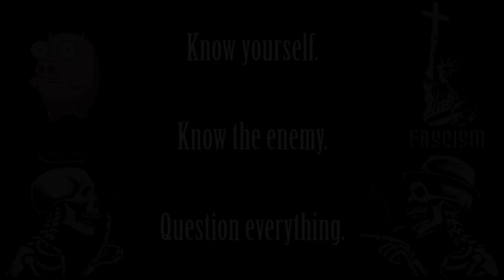Thundereligion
This is just my response to views of Thunderf00t on the subject of the "atheist community".

A big thank you to HonestDiscussioner for helping me with my mental block on this subject.

I've had to point out this conversation too many times so I'm putting it here so you don't have to go looking for it.

I think Thunderf00t may have been thinking more about infighting in terms of literally fighting and insulting each other and photoshopping people into pornography. We certainly want less of that. But we also want more debate, not more homogeneity and blind sheep followers.
lIThorIl 1 month ago

@lIThorIl I actually just responded to a PM along those very lines and I agree with you that that's probably a small part of what Thunderf00t is attempting to say and if that was all that was being said I'd completely agree with you. However the fact that he blames Coughlan specifically for creating the divide while saying that we shouldn't criticize "each-other" brings the truth of the matter into VERY sharp relief. Coughlan's videos to Thunderf00t are not empty name calling nor was Coughlan responsible for the "porn pasting" directly or indirectly. They have substance and instead of either admitting his mistake, ignoring the porn stuff and/or defending his views to generate the heat that forces change, Thunderf00t has declared himself to be above such matters. And, he's now openly dismissive of anyone who disagrees with him as (more or less) a rebel in a civil war.